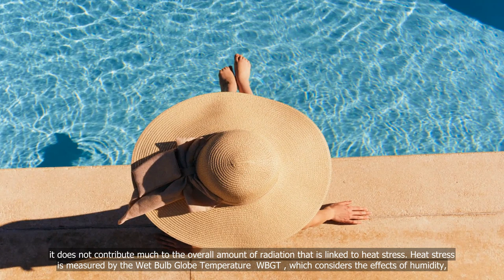Does UV radiation affect heat stress?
💗📌 Singapore